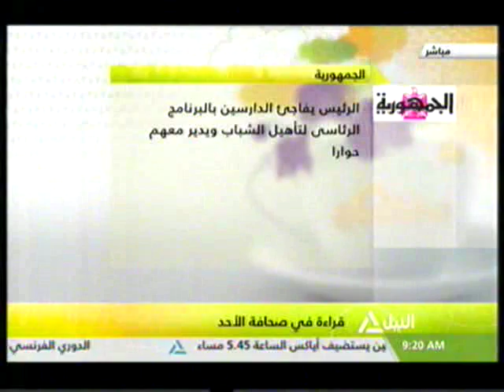قراءة في صحافة الأحد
هذا الصباح
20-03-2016